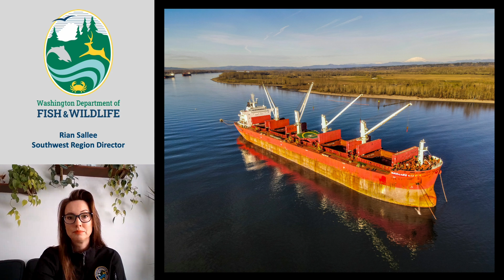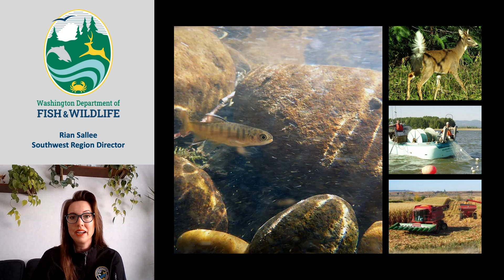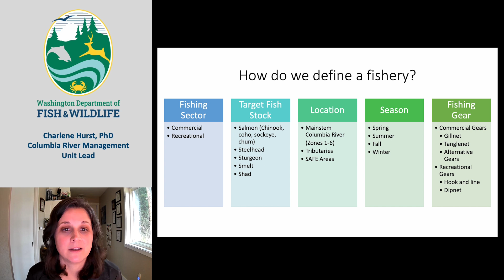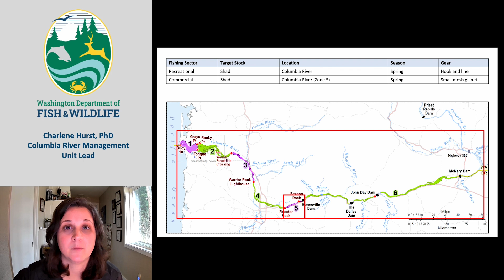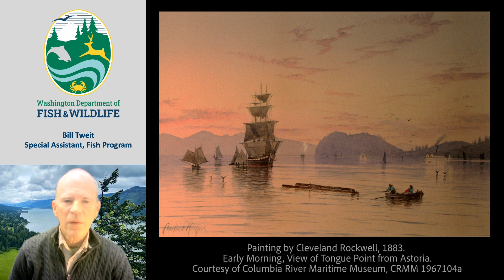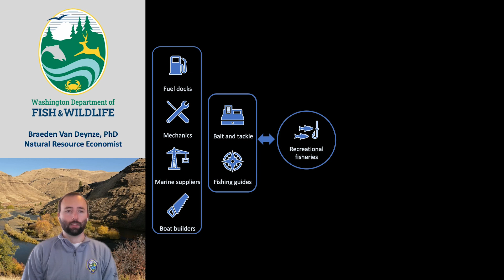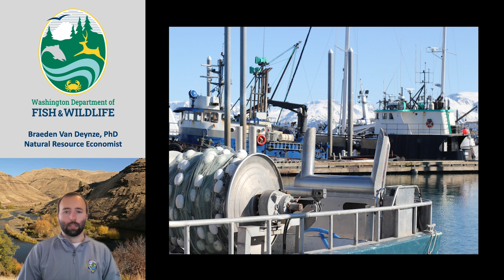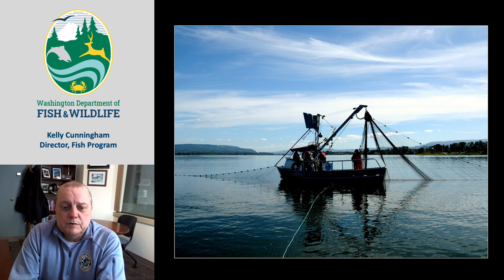A balancing act: Managing sustainable fisheries in the Columbia River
From its headwaters in British Columbia to the Pacific Ocean, the Columbia River sustains diverse species, communities, and economies. The Washington Department of Fish and Wildlife (WDFW) works with other states, federal entities, and tribes to co-manage Columbia River fisheries. This spring, we’ll be sharing a series of videos and blogs to dive into the details of managing these fisheries.

Managing Columbia River fisheries is a complex, science-based process. We’re all working together to balance the river’s fish stocks and ecosystems while offering sustainable fishing opportunities. Within the Columbia River basin, there are commercial and recreational non-treaty fisheries, as well as treaty fisheries. The fisheries target a variety of fish stocks, including salmon, steelhead, and sturgeon. These fish, and this ecosystem, are vitally important to the Pacific Northwest.